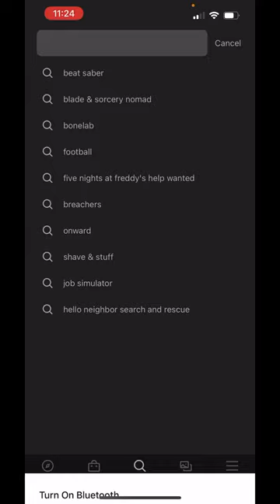How to get howler jungle